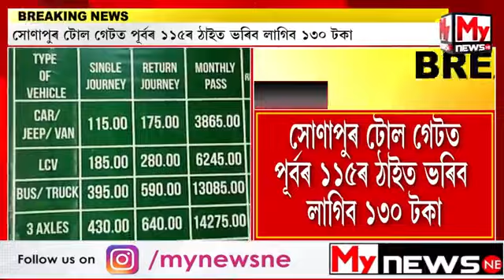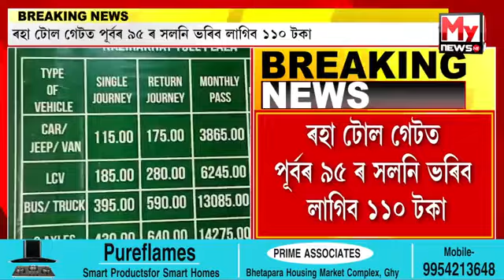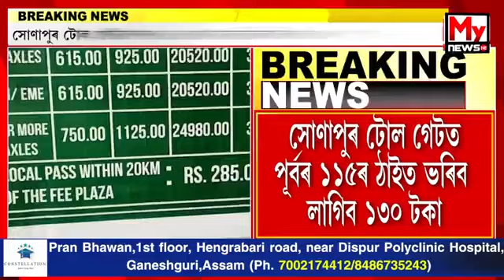দেশত মূল্যবৃদ্ধিয়ে মানুহক জুৰুলা কৰাৰ মাজতেই এইবাৰ বৃদ্ধি হ’ব টোল টেক্স